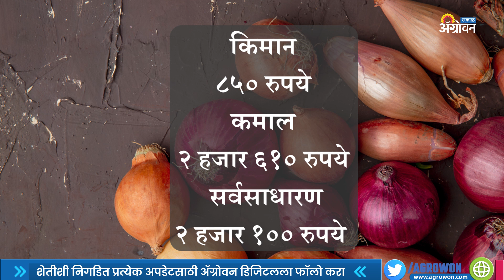जाणून घ्या Tur Bazar Bhav Today | Tur Market Rate Today | ॲग्रोवन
राज्यातील प्रमुख बाजारांमधील तुरीचे आजचे बाजार भाव काय आहेत, जाणून घ्या.

Watch the video to know the tur rates today in the main markets.
आमच्याशी जोडून राहण्यासाठी भेट द्या